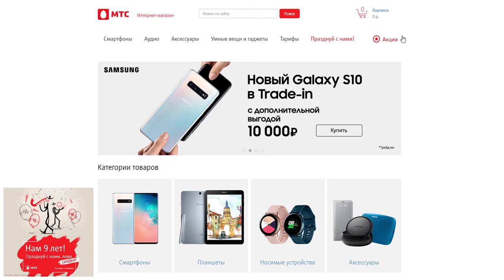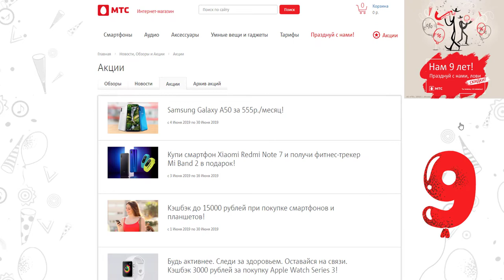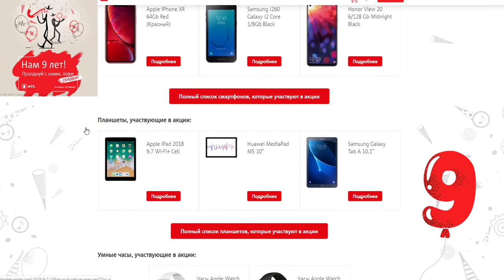Какой смартфон купить? МТС 9 лет огромные скидки и кешбеки от Samsung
Какой смартфон купить МТС 9 лет огромные скидки и кешбеки от Samsung Заходи и забери свой новый смартфон в МТС .